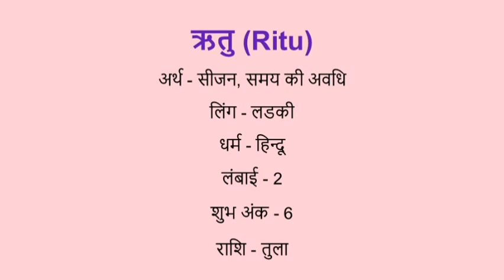Ritu name meaning in hindi | ritu naam ka matlab kya hota hai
Ritu naam ka matlab
Ritu meaning in hindi
Ritu naam mane k